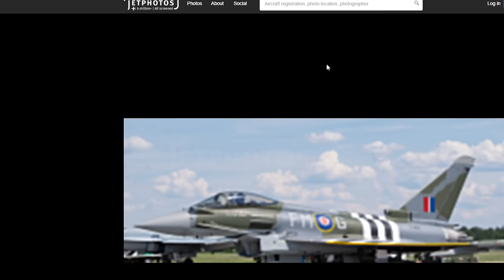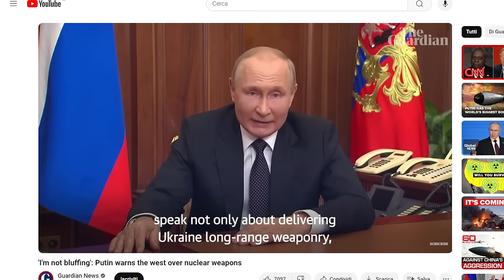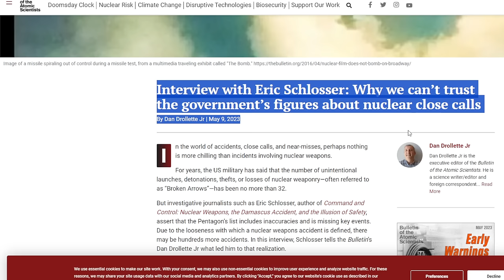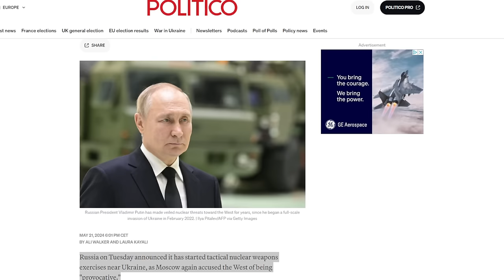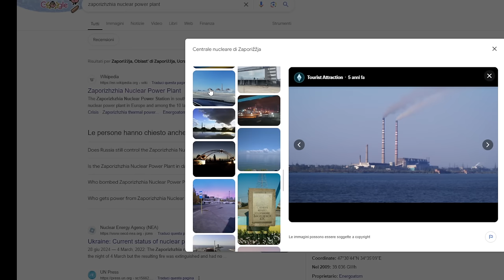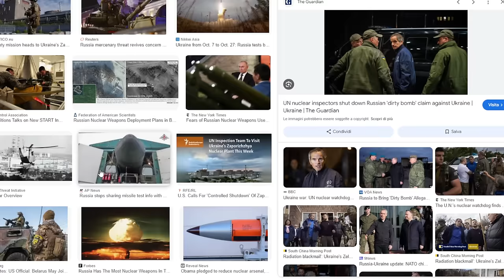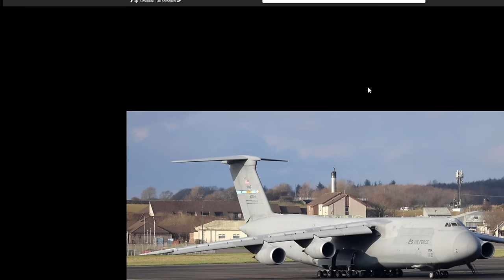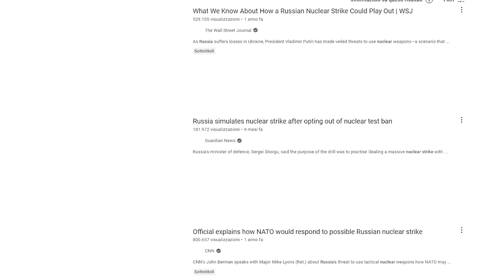Cosa accadrebbe se la Russia usasse l'atomica in Ucraina?